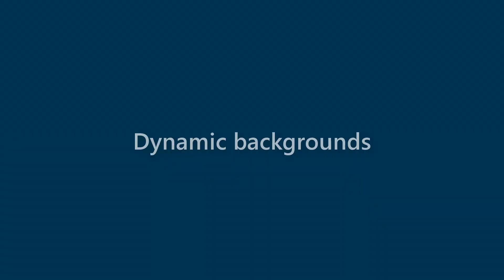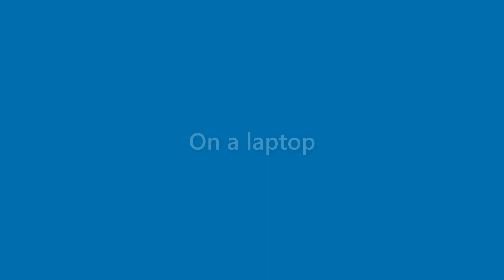Faye Cervantes - appearance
Name Look - Faye Cervantes - appearance. In this video we present "Faye Cervantes" name look and feel in various scenarios.
This video will cover:
How does "Faye Cervantes" look as a personal letterhead?
How does "Faye Cervantes" look on a business card?
How does "Faye Cervantes" look on a computer/laptop screen?
How does "Faye Cervantes" look with different background colors?
How does "Faye Cervantes" look with various fonts?